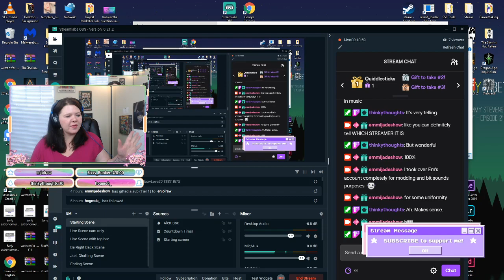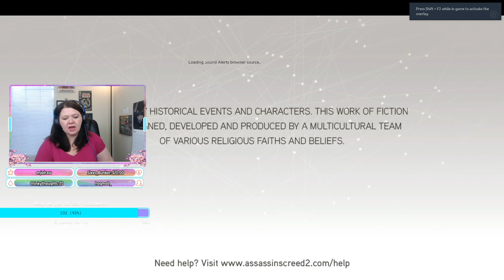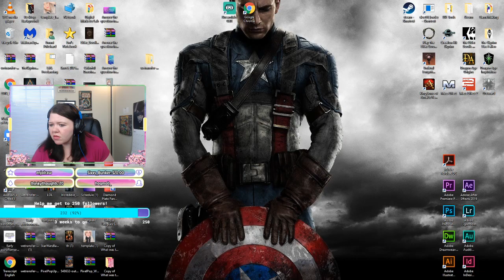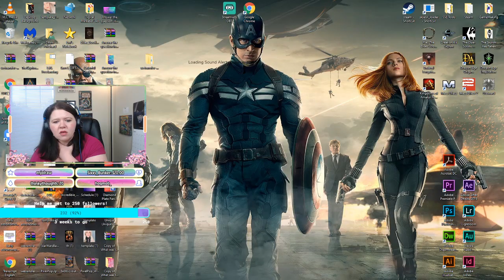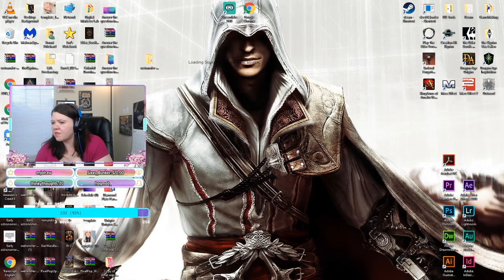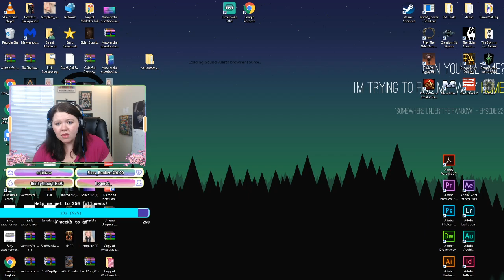Ezio Does A Stab 5: Like A Stab In The Night